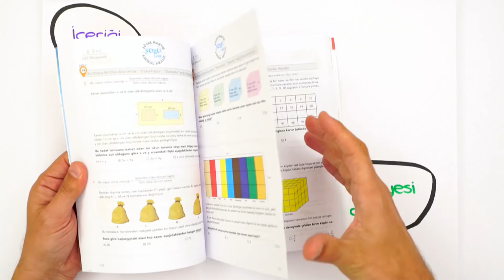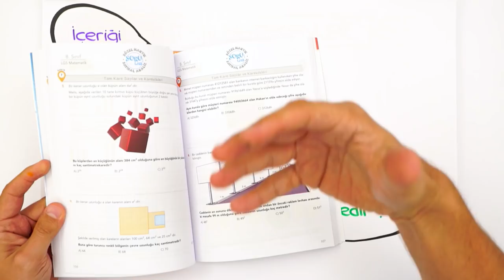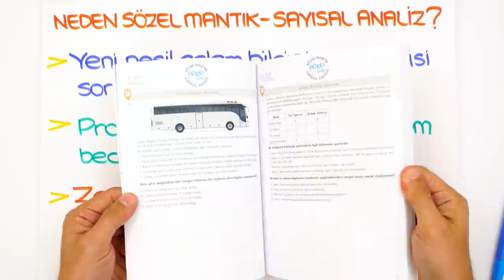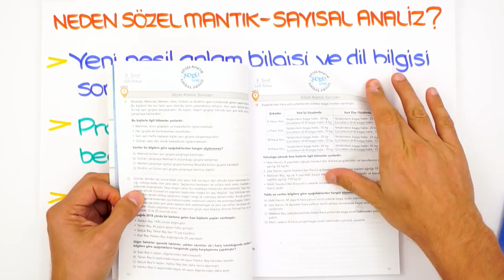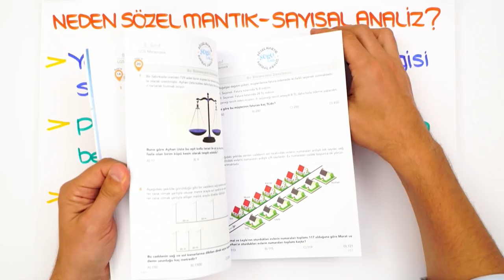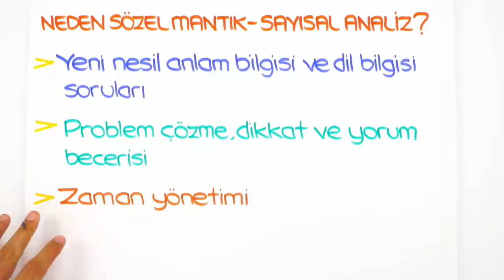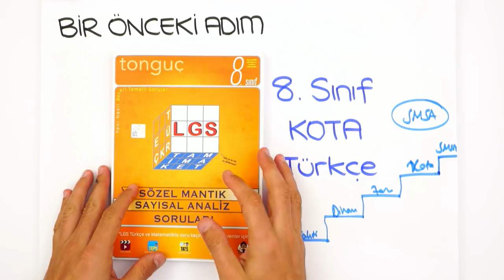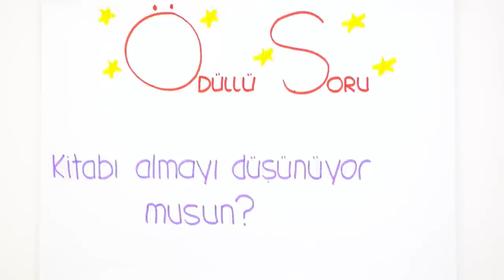Sözel Mantık Sayısal Analiz | Zorluk Seviyesi Nedir? İçeriği Nasıl?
Sözel Mantık Sayısal Analiz Soru Bankası'nı detaylı incelemek ve sahip olmak için
8. sınıf MEB kazanımlarına tam tamına uygun, sınavda karşına kesin gelebilecek, ayrıntılardan arındırılmış ve müfredatla uyumlu yüzlerce soruyu bu kitapta bulabilirsin.